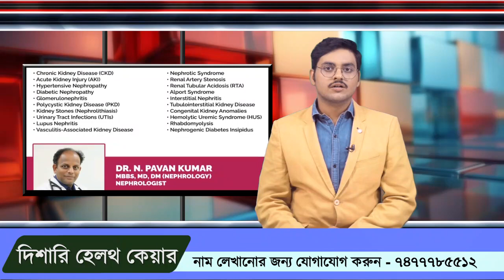Durga Puja 2023 | হেমতাবাদ কালীবাড়ি সার্বজনীন দুর্গোৎসবের এবারের থিম 'নবজাতক' | Rctv Sangbad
হেমতাবাদ কালীবাড়ি সার্বজনীন দুর্গোৎসবের এবারের থিম 'নবজাতক'